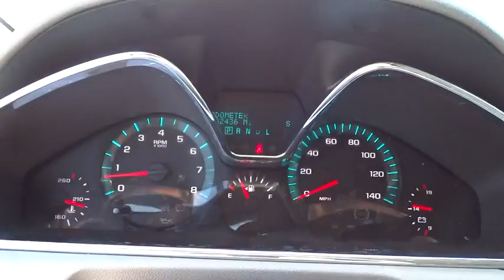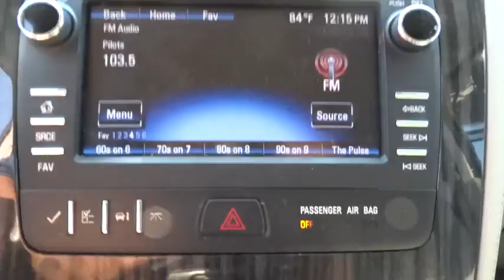2014 Chevrolet Traverse Bradley, Bourbonnais, Kankakee, Peotone, Joliet, IL 16532A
2014 Chevrolet Traverse

BLACK GRANITE METALLIC,DK TITANIUM/LT TITANIUM  SEAT TRIM  PREMIUM CLOTH,ENGINE  3.6L SIDI V6  (281 hp [210 kW] @ 6300 rpm  266 lb-ft of torque @ 3400 rpm [359.1 N-m]) (STD),LT PREFERRED EQUIPMENT GROUP  Includes Standard Equipment,RECLINING FRONT BUCKETS  (STD),SEATING  8-PASSENGER (2-3-3 SEATING CONFIGURATION)  with 2nd and 3rd row 60/40 split flat-folding bench seat (STD),SEATS  HEATED DRIVER AND FRONT PASSENGER,TIRES  P255/65R18 ALL-SEASON  BLACKWALL  (STD),TRANSMISSION  6-SPEED AUTOMATIC,WHEELS  4 - 18  X 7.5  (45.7 CM X 19.1 CM) ALUMINUM  (STD),Mirrors  outside heated power-adjustable  body-color  manual-folding with integrated turn signal indicators and (DTM) integral spotter mirror,Steering wheel  leather-wrapped with mounted cruise and audio controls,Bluetooth for phone  personal cell phone connectivity to vehicle audio system,Seat  2-way manual front passenger  included with Premium Cloth,Rear Vision Camera display integrated into Color Touch Radio,Air conditioning  single-zone manual front climate control (Replaced by (CJ2) tri-zone automatic climate control when (U42) rear seat entertainment system is ordered.),Brakes  4-wheel antilock  4-wheel disc,Tire Pressure Monitoring System (Does not monitor spare)